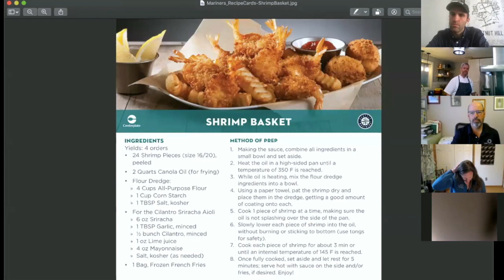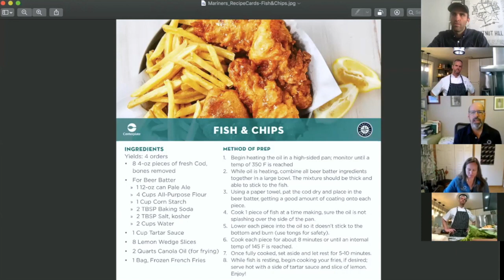Earth Day Virtual Cooking Demo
Ocean Conservancy, Centerplate and T-Mobile Park Executive Chef Taylor Park, bring attention to local United States fishermen with a home cooking demo.